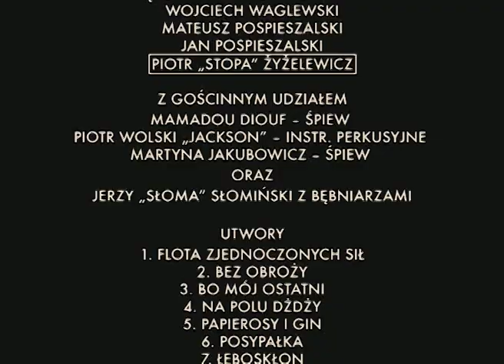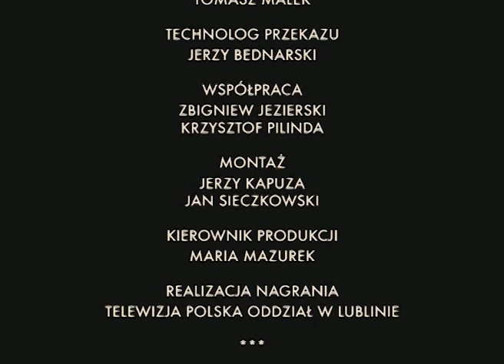Voo Voo w Kamieniołomach - koncert w Kazimierzu Dolnym (1995)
"Voo Voo w kamieniołomach" kultowy koncert zespołu Voo Voo z kamieniołomów w Kazimierzu Dolnym z roku 1995. idea tego wydarzenia zrodziła się w głowie Mirosława Olszówki, ówczesnego managera zespołu. Niezwykłą oprawę koncertu stworzył Jarosław Koziara, zaprzyjaźniony z zespołem artysta sztuk wizualnych, performer, scenograf, plastyk. Pół hektara płonącego logo Voo Voo, scenografię z żywego ognia na ogromnej przestrzeni kamieniołomów i całą noc koncertów zakończoną utworem "O chlebie i winie" (Jest piąta rano...), o godzinie piątej rano, fani Voo Voo wspominają jako jedną z najbardziej ekscytujących przygód w ich życiu.
W koncercie tym, a raczej w festiwalu, wzięli udział także inni artyści i zespoły zaproszone przez zespół Voo Voo: Orkiestra Świętego Mikołaja, Homo Twist z Maćkiem Maleńczukiem, Świetliki, John Porter, Palinka, Kwartet Jorgi, Arthur Rubinstein Quartet, Mamadou Diouf i Martyna Jakubowicz.
Całość została zarejestrowana, ale jedynie fragmenty zaprezentowano na antenie Telewizji Polskiej.

Koncert Voo Voo, który Państwu prezentujemy, zawiera 9 nigdy wcześniej nieemitowanych przez telewizję utworów. Został on od nowa zmontowany i zmasterowany w 2017 roku na potrzeby specjalnego, siedmiopłytowego wydawnictwa, zrealizowanego przez ART2 Music na 30-lecie zespołu Voo Voo.

"Voo Voo w Kamieniołomach" Kazimierz Dolny 1995.

Wystąpili:

VOO VOO w składzie:

Wojtek Waglewski
Mateusz Pospieszalski
Jan Pospieszalski
Piotr "Stopa" Żyżelewicz

i przyjaciele:

Mamadou Diouf z Senegalu
Piotr Wolski "Jackson" - bębny
Andrzej Mazurek z bębniarzami
Jerzy "Słoma" Słomiński z bębniarzami

oraz
Martyna Jakubowicz

Tancerze podpalacze:
Brynie, Fioletowy Rycerz, Grzesiak, Kijanka, Korol, Koziara, Remek, Seler, Valdi, Wojtek bez portek

Muzyka, Teksty - W. Waglewski, M. Diouf
Scenariusz - Wojtek Waglewski

Scenografia - Wojtek Koziara
Kostiumy - Jarosław Koziara, Anna Stępniewska, Jacek Grzesiak
Scena wg Kopuły Foulera - Słoma

Nagłośnienie - ZPR Warszawa
 Oświetlenie - Darek Filek Filozof
Organizacja koncertu - Jarosław Olszówka, Teatr Scena Ruchu z Lublina

Realizacja nagrania - Telewizja Polska
Montaż i rekonstrukcja materiałów video 2017 - Grzegorz Szpotowicz
Remastering dźwięku - Leszek Łuszcz
Opracowanie graficzne - Agrafka Anna Figatowska

Wydawca i Management
ART2 Music
02-739 Warszawa, Wałbrzyska 3/5

Ⓟ TVP SA ⓒ 2017 ART2MUSIC